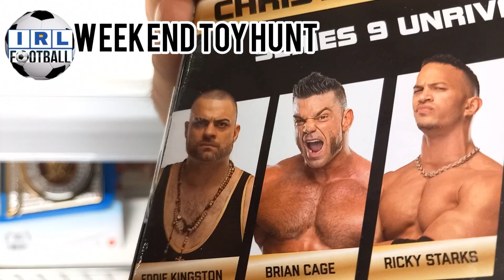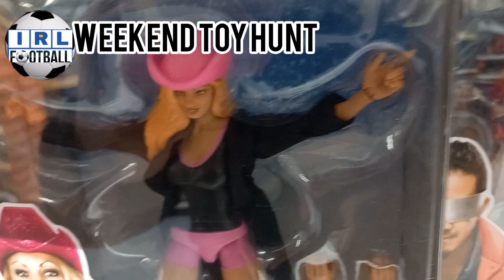Weekend Toy Hunt: NEW FIGS !!!!! found in B and M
A unexpected Toy hunt in my local B and M store leads to me finding new AEW figures which now gives me an idea for a future huge Toy hunt.